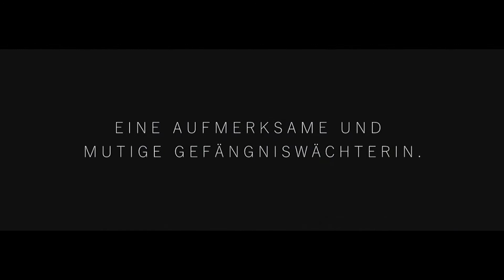GUILTY I Official Trailer (2020) Harry Styles, Felicity Jones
FANMADE WATTPAD TRAILER.

STARRING: Harry Styles, Felicity Jones

TRAILER MUSIC: Future Heroes – io